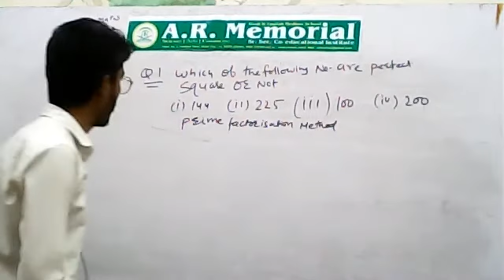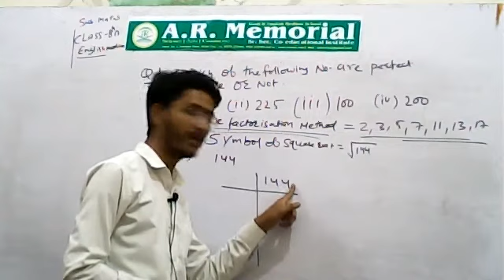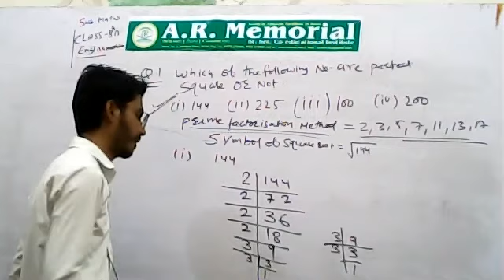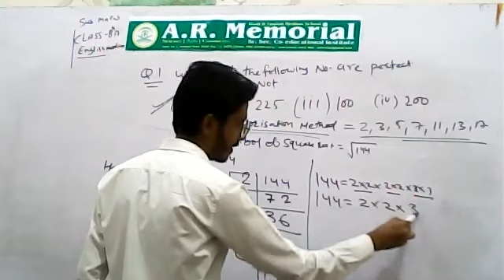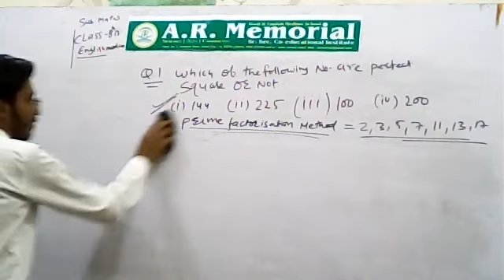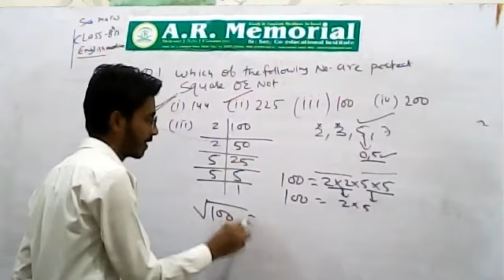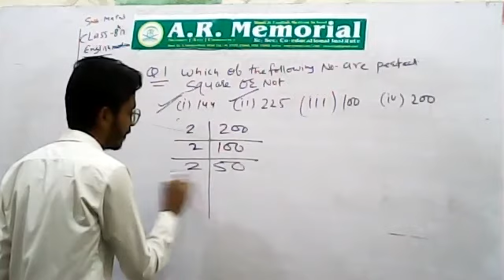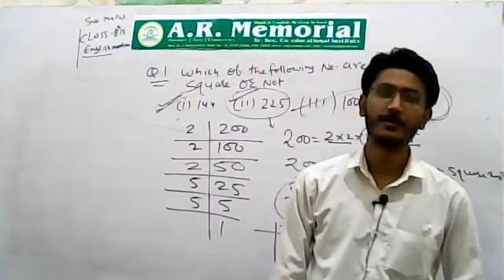8TH MATHS BY HAROON KHAN